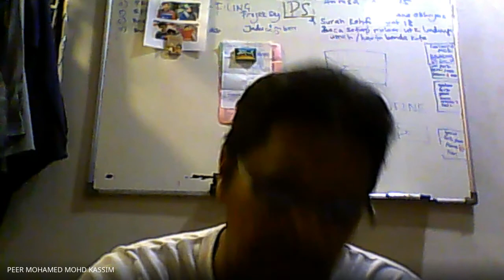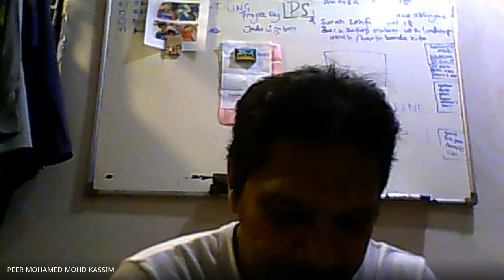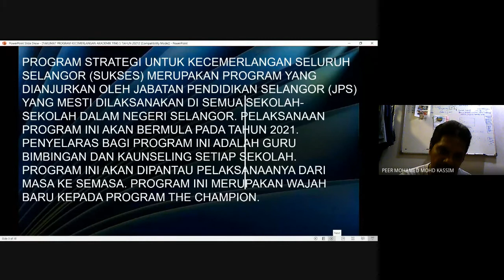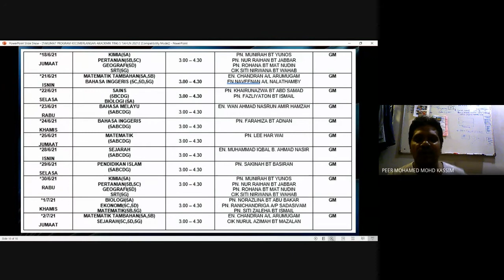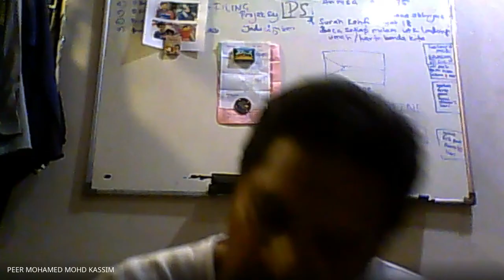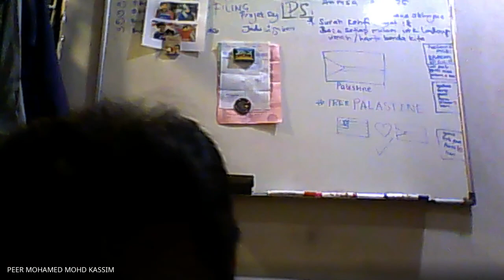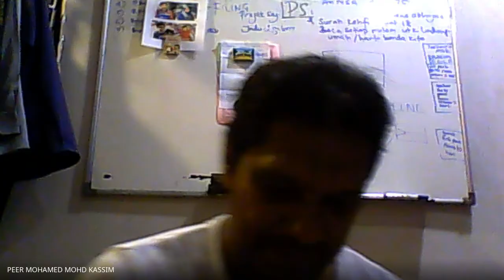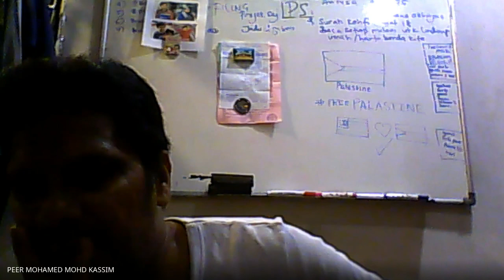TAKLIMAT PROGRAM KECEMERLANGAN SPM UNTUK MURID SUKSES TAHUN 2021